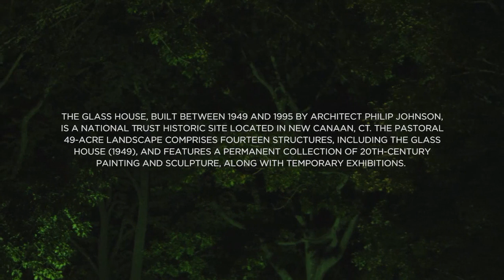Night Sounds #3 featuring Liz Harris + Jefre Cantu Ledesma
and reuploaded it here for convenience.

Original description:
"Night Sounds is a new Glass House performance series that parallels the Night (1947–2015) on-site sculpture-in-residence program. A new artist whose work engages with the current sculpture will be selected to perform with each of the seven future iterations of the Night (1947–2015) exhibition, a series of works by contemporary artists that contend with the legacy of Alberto Giacometti’s absent sculpture Night and Johnson’s architectural opus.

Film by Derrick Belcham"